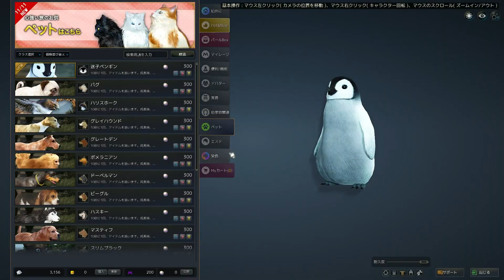Black Desert Update: Kunoichi LP and Pet!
Amagad, Black Desert finally did it. They've released the best thing in mmo/gaming ever. I might have to play this game again because of this super awesome mega ultra pet. Anyway, this episode is just more of me dicking around with BDO.